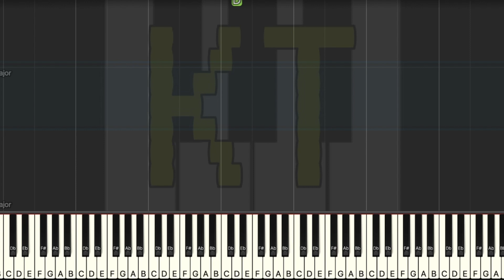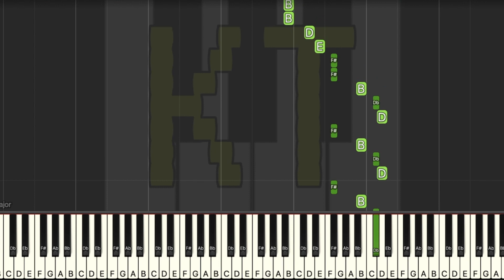Under the Tree [Attack on Titan] - Easy Mode [Piano Tutorial] (Synthesia)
Original music from Attack on Titan. This tutorial is based on an arrangement by Birdpiano. Check them out on MuseScore!! :D

🎹  Let’s Connect! 🎹